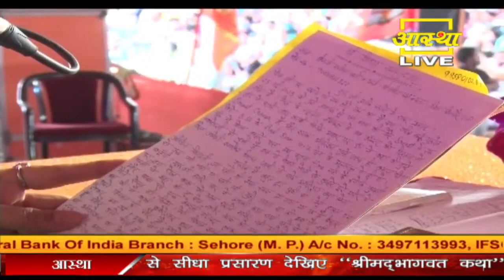जिला बिजनौर की रहने वाली एक भक्त के पत्र से जाने ब्रेस्ट की गठान में कैंसर कैसे ठीक हुआ